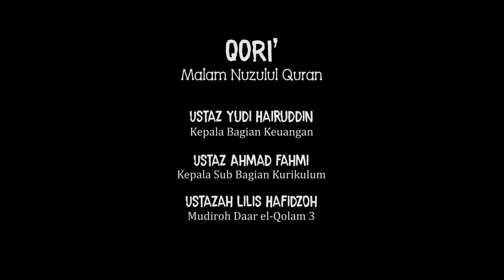Kolaborasi Mudiroh dengan Bintang Qori' - Nuzulul Quran 1439 H Daar el-Qolam 3 (part #2)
Pembacaan ayat suci al-Quran oleh Ustaz Yudi Haeruddin (Kabag. Keuangan), Ustaz Ahmad Fahmi (Kasubag. Kurikulum) dan Ustazah Lilis Hafidzoh (Mudiroh) dalam acara Malam Nuzulul Quran 1439 H Daar el-Qolam 3 Kampus Dza 'Izza (31/05).